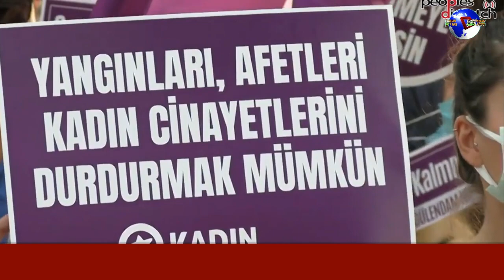TURKEY ने PAKISTAN के साथ कर दिया बड़ा खेल